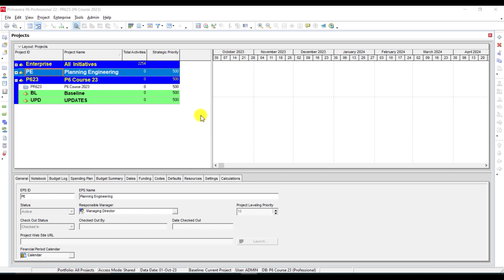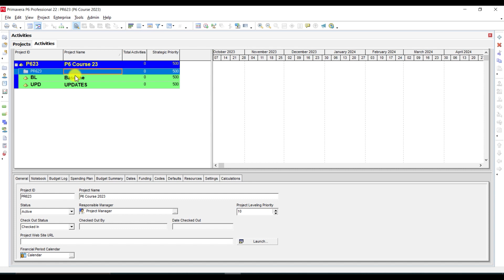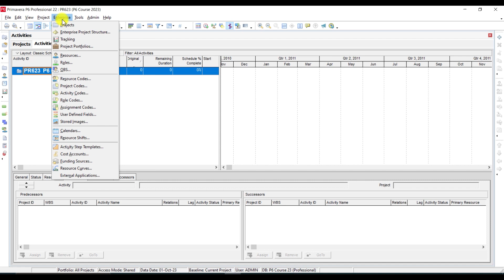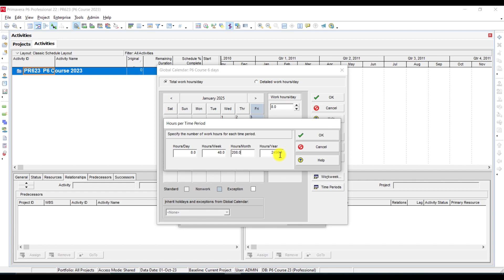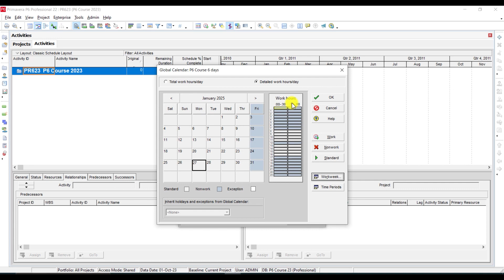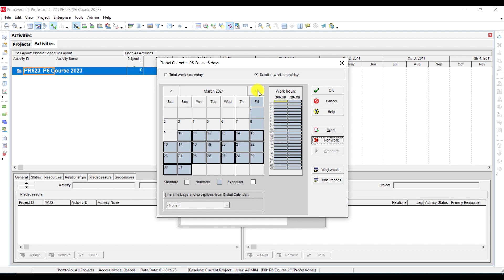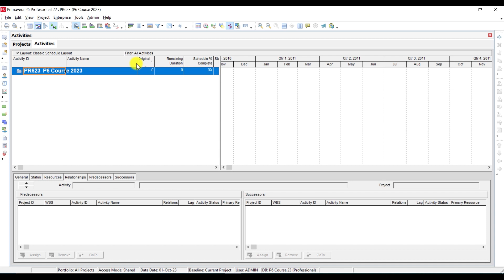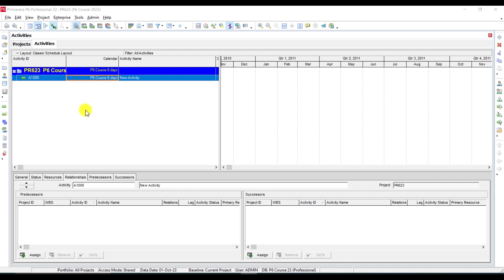Calendar in Primavera P6 - Primavera P6 Tutorials- التقويم في البريمافيرا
Project Calendar in Primavera P6